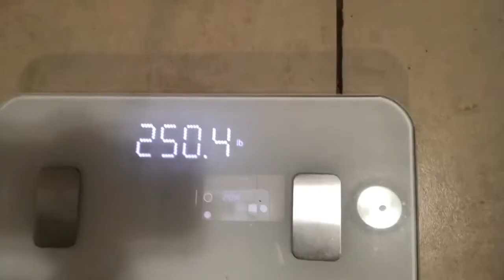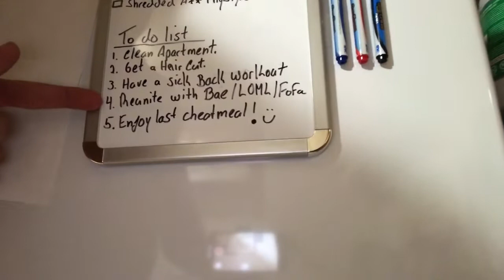ROAD TO PRO EP 6 | LAST DAY OF BULKING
TIME TO GET SHREDDED!
Follow below for more on my journey...